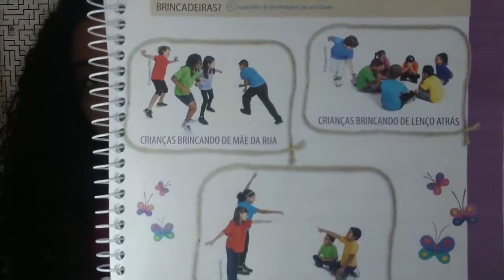1º ANO - HISTÓRIA - 21/10/2020 - PROFA. JASSY LOPES